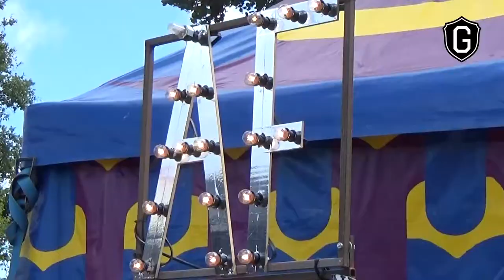Gromet op Oerol aflevering 6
Gromet op oerol de donderdag editie. Vergeet niet je filmpje in te sturen!